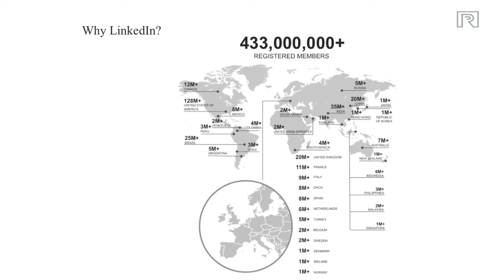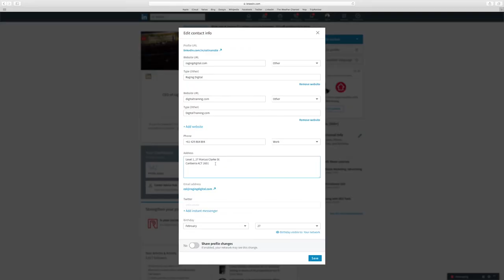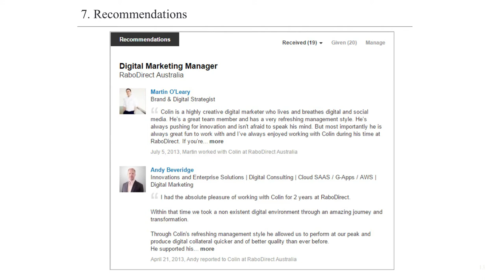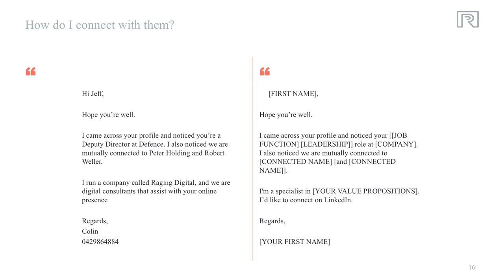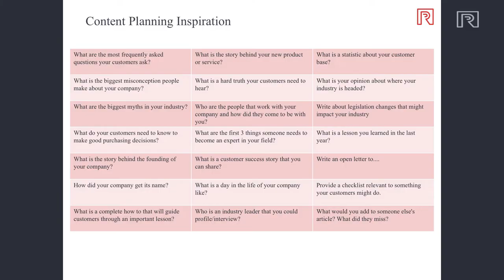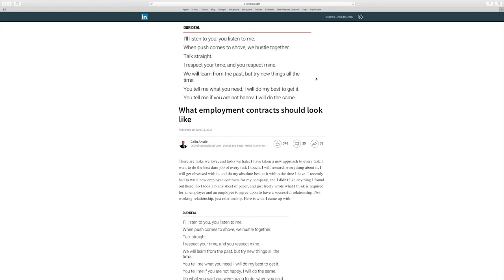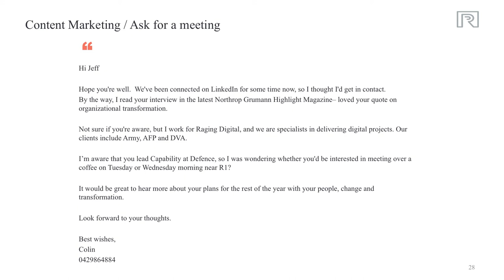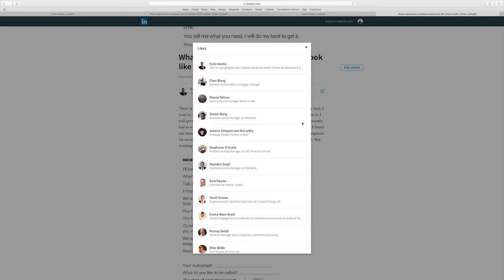LinkedIn Masterclass - Full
Want to learn how to use LinkedIn to grow your business? Our specialised LinkedIn courses give you hands on, real time and best practice demonstrations for developing a highly engaging LinkedIn profile or page.

By the end of this video, you will have a greater understanding of a platform that will build your LinkedIn Profile, increase relevant connections, share content and get sales.

If you’re an individual, business or government department, check out to enquire about the benefits of having a high-quality LinkedIn profile.